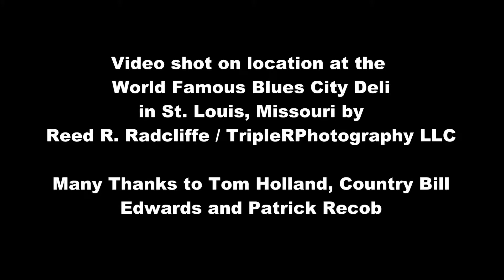Tom Holland at the Blues City Deli #6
Blues guitar slinger Tom Holland came to town from the Windy City to give us a dose of Chicago Blues on Saturday, November 29, 2014.at the Blues City Deli in St. Louis, Missouri. Video shot on location at Vinnie Valenza's famous Benton Park neighborhood landmark by Reed R. Radcliffe / TripleRPhotography LLC. for nearly 1000 videos and thousands of still photographs of blues, rock and Americana bands doing what they do best!